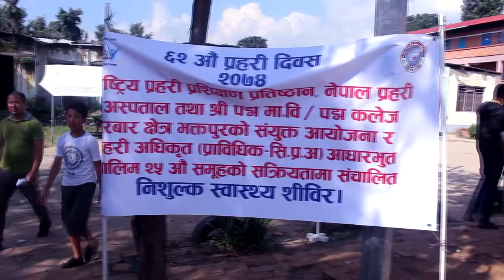भक्तपुरको पद्म स्कुलमा वृहत स्वास्थ्य शिविर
भक्तपुरको दरवारस्क्वायरस्थित पद्म मावि÷कलेजमा आयोजित वृहत स्वास्थ्य शिविरमा करिव एक हजार तीन सयको निःशुल्क उपचार र औषधी वितरण गरिएको थियो । शिविरमा भिडियो एक्सरे लगायतका परिक्षणसमेत निःशुल्क गरिएको थियो ।